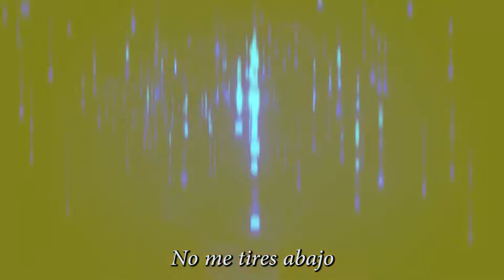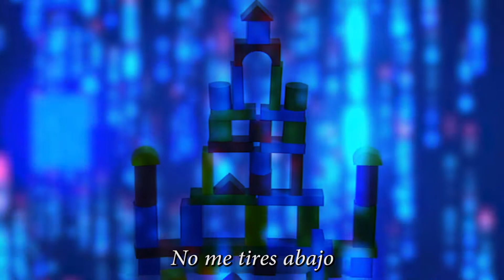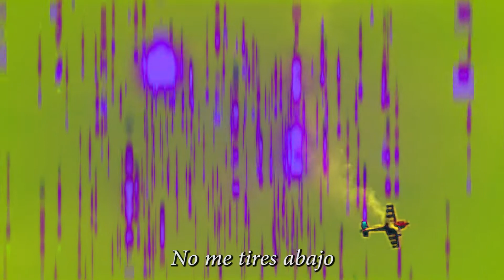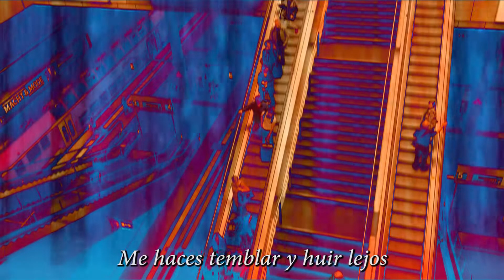DON'T BRING ME DOWN! (subtitulada) - Vintage clásicos acústicos - por DIEGO VARGAS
(Mezcla final, audio del disco)
La canción de E.L.O.​ (Electric Light Orchestra) en una original versión acústica interpretada por Diego Vargas para su nuevo disco "Vintage Acoustic Classics" disponible ya en SPOTIFY:
Todos los instrumentos y voces por Diego Vargas
Videoclip realizado para DVMusic - 2019. Mix down y mastering por ingeniero Augusto Milharcic
Todas las canciones y videos están en Spotify y YouTube: